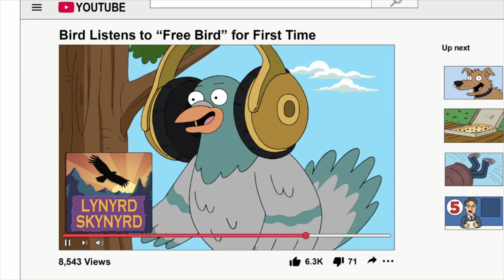Family Guy Funniest Animal Moments 1080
Funniest Animal Moments in Family Guy FullHD